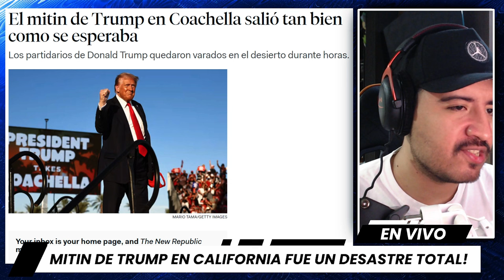¡Mitin de Trump en California fue un DESASTRE TOTAL!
El reciente mitin de Trump en Calhoun Ranch, California, terminó siendo un caos absoluto. Para los que no lo saben, este evento se llevó a cabo en un sitio pintoresco pero poco preparado para recibir a miles de personas. Durante 80 largos minutos, Trump subió al escenario y lanzó un discurso cargado de comentarios atrevidos, incluyendo críticas al gobernador Gavin Newsom. “Si no cambian radicalmente la conservación del agua, voy a retener la ayuda a California”, afirmó Trump, a pesar de no vivir allí.